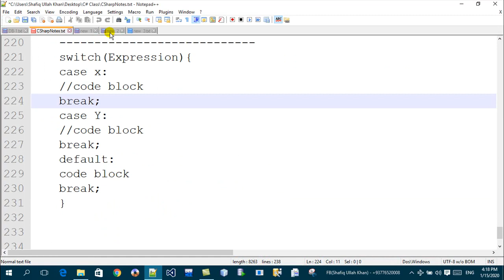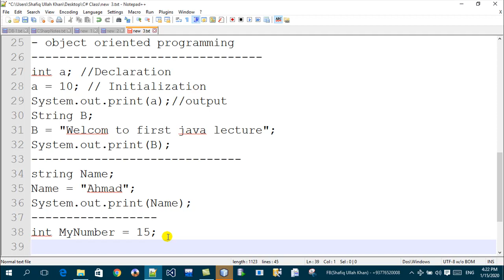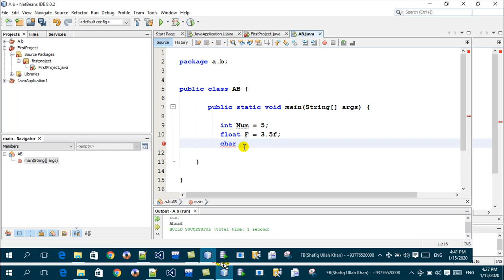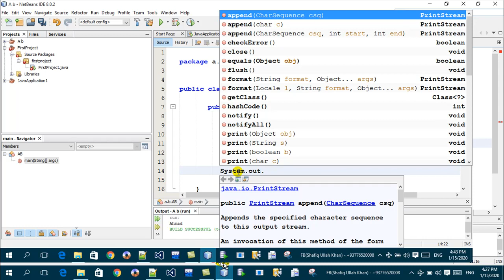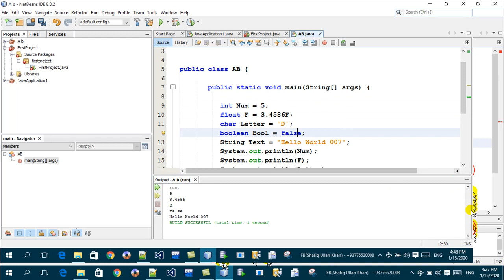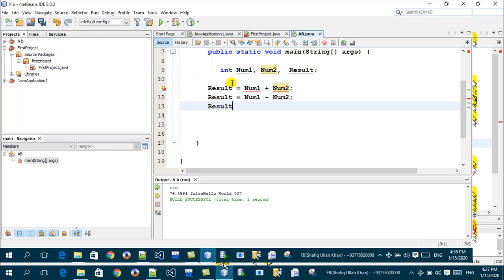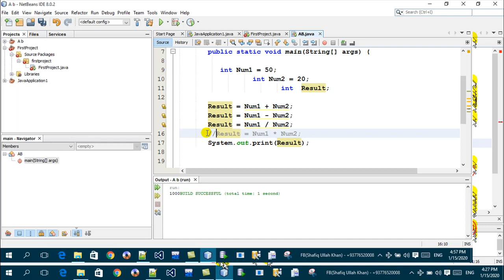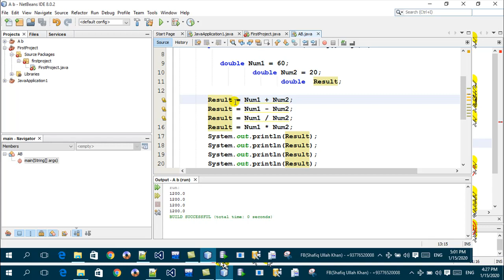Learning Java Part2 Code_Explination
Pashto Java